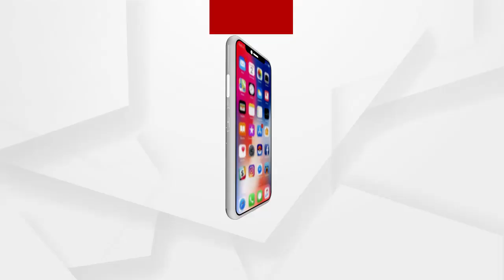BIG_BREAKING: ଚାଲ୍‌ ହଟ୍‌ ଫାଲତୁ ଲୋକ....